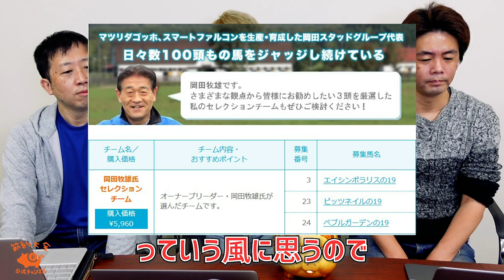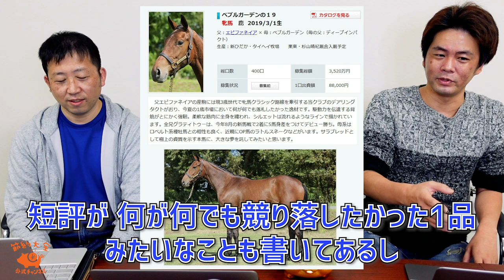【一口馬主】ノルマンディーOCの2020募集馬公開！次のデアリングタクトを探せ！！【節約大全】Vol.173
0:00 今回の動画について
1:08 デアリングタクトでおなじみノルマンディーOCについて
2:29 こまちの出資馬紹介
4:25 ノルマンディーの特徴を解説
8:37 珍しい小額出資「スターズファンド」
11:01 こまちが2020募集リストを見て気になった馬とは
13:56 あきらセレクション
14:54 カネちゃんが気になった馬

一口馬主やるなら、この動画もチェック！

プリモシーンに出資した収支

サンクテュエールに出資した収支

サリオスに出資した収支

SNS
節約大全公式チャンネル